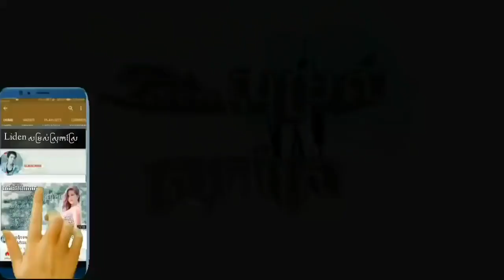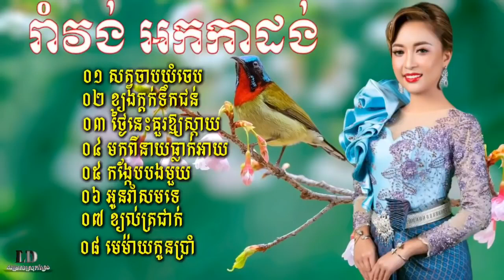206 រង្គសាល, ចម្រៀងរង្គសាល, អកក្តង់ អកកេស រាំវង់, Romvong,